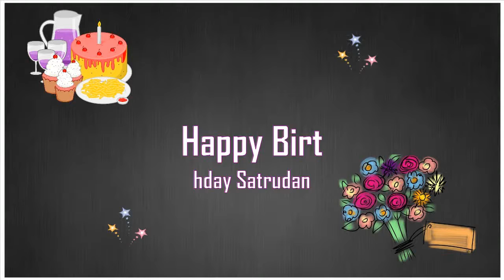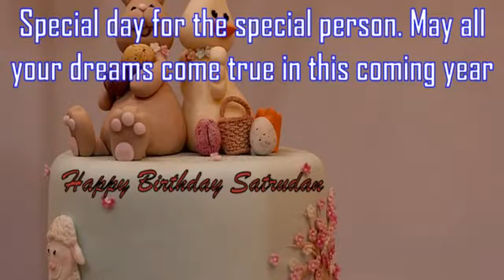Happy Birthday Satrudan Image Wishes✔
Happy Birthday Satrudan Images. Send Personalized happy birthday wishes to Satrudan in 1 min by visiting
GreetName has thousands of image templates to choose from based on gender, age, and relationship. Pick the best image template. Enter Your Name and click 'Generate Personalized Image' button. You can share Satrudan picture birthday wishes to any social network such as Facebook status, Whatsapp status, Instagram, Twitter, Google+, etc